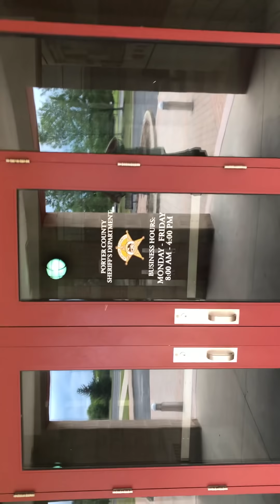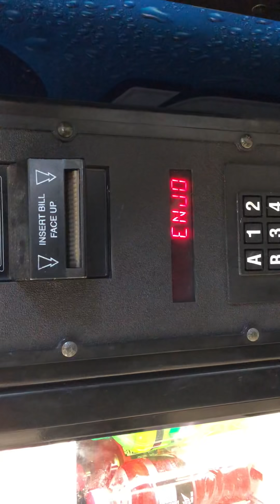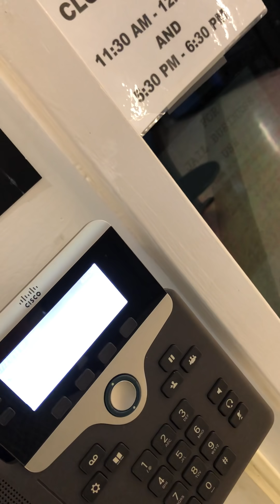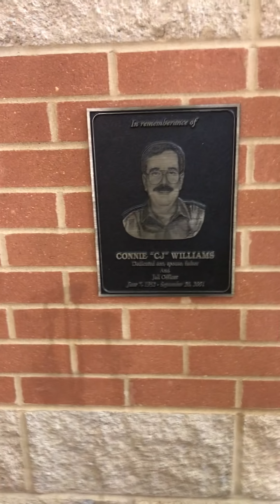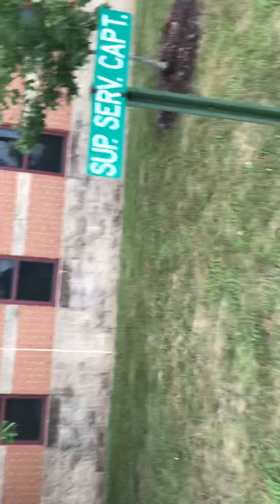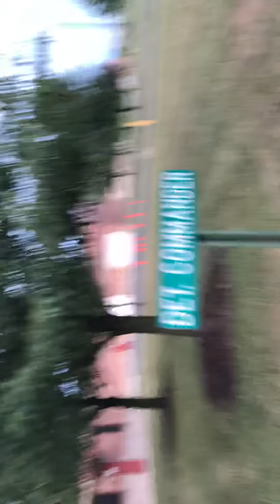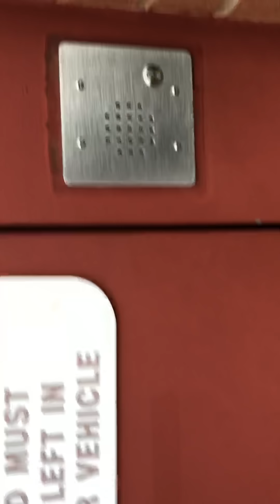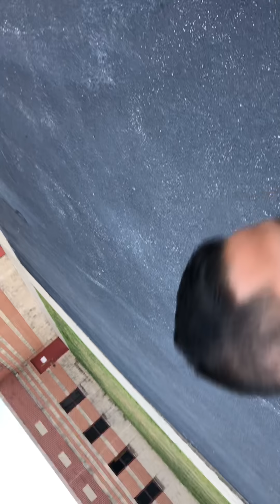1st amendment audit: (NEW) SWINE REPELLENT FALSE ARREST PORTER IN SHERRIFS/COUNTY JAIL: 7-21-18.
Bail money, gas etc is free to protect the constitution of the USA. FREEDOM ISN’T FREE!
I spent almost two days in jail being poisoned for a false Arrest thus a false detainment! HAPPY FUCK THE 🐽’s day! My former Attorney has Amy Schultz of the Porter County PD Office who is a CIA Agent has basically threatened me not to release this video out of fear upon the CIA and other entities!